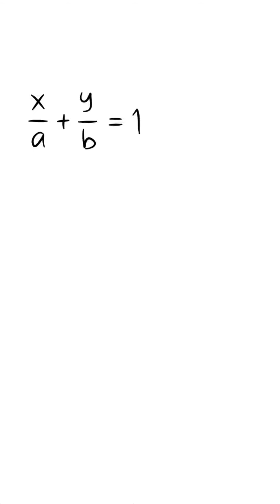ACERTIJO DE DIOFANTO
¡Atrévete a resolver el acertijo que confundió al mundo durante siglos! ⏳🧩 Descubre la fascinante vida de Diofanto, el "Padre del Álgebra", y el misterioso acertijo de su tumba que ha desafiado a matemáticos de todas las épocas. ¿Podrás descifrar el secreto de los números que escondió en su última morada? ¡Haz clic ahora para poner a prueba tu ingenio y aprender sobre este genio matemático que cambió la historia! 🎥✨